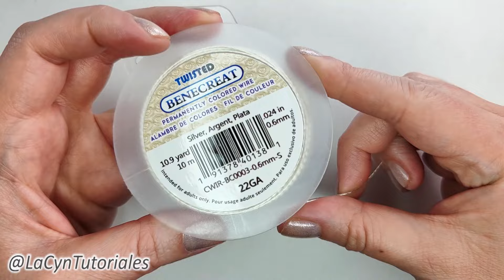ARITOS DE ALAMBRE, BOLITAS DE METAL Y PERLAS FORMA DE CAMPANA